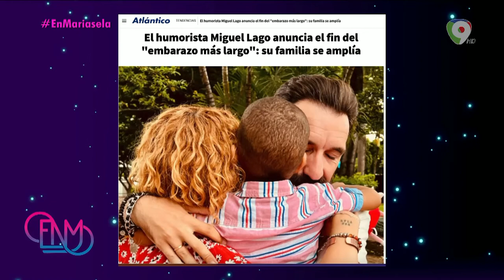Miguel Lago: "Nunca me he sentido cómodo haciendo humor sobre religión" | Esta Noche Mariasela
Con más de 20 años de carrera, el comediante español Miguel Lago habla de su más reciente show y algunas anécdotas. Manifiesta que nunca se ha sentido cómodo haciendo humor sobre religión, ni sexo, ni discriminación. Además comparte que tras tener 3 hijos decidió junto a su esposa  adoptar un niño dominicano. Conoce todos los detalles En Mariasela.